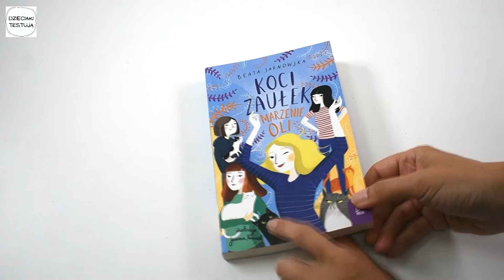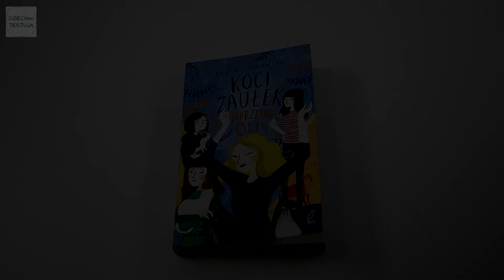Koci Zaułek: Marzenie Oli | RECENZJA KSIĄŻKI